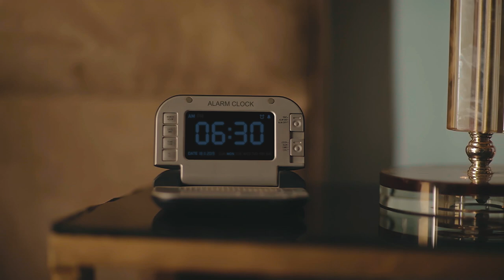Hairdo Hair Oil Ad. 2020 | اعلان زيت شعر هيردو 2020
Seven Pictures Latest | Hairdo Hair Oil Ad. 2020 | اعلان زيت شعر هيردو 2020
Production & Post Production House : SeVeN Pictures
Client : Hair Do
Director : MAZ
Executive Producer : Fathi AbdElshaheed
Creative Director : MAZ
Head of Graphics : Mohamed Halawany
Producer : Shogoon Abdelghany
D.O.P : Ahmed Tohami
Art Director : Kholoud Hamed
Production Manager : Ahmed Ibrahem
Stylist : Shogoon Abdelghany
Assistant Directors : Mahmoud abo Z - Ihab Kabil
Gaffer : Arafa Hassan
Post Production Supervisor  : Mohamed Ammar
Editor & Colorist : Mahmoud Labib
Motion Graphics Designers: Omar Abdelghani - Labeeb Ali - Karim Ahmed - Farida Amr
Online : Omar Abdelghani - Labeeb Ali
Assistant Editors : Mohammed Khair - Youssef Ahmed Youssef
V.O : Shogoon Abdelghany
Mix & Master : La Tino
Assistant Producer & Assistant Stylist : Rawan Elgendy
Casting Agency : Action - Ahmed Salah
Seven Pictures CFO : Tarek M. Mashhor

SeVeN Pictures is an Egyptian media company, After Our experience in the media field since 2006 from creative , production to post production we decided to mix all that fields and experiences in one place Offering a wide variety of services ranging from creating the idea to delivering the final project.